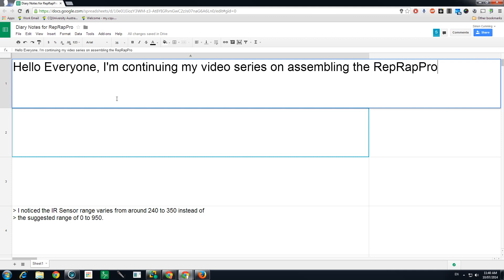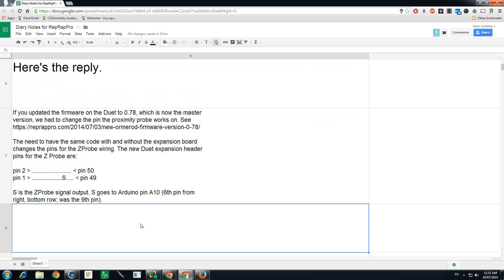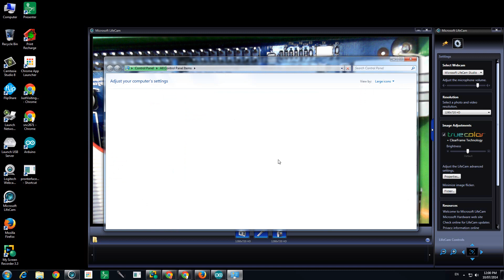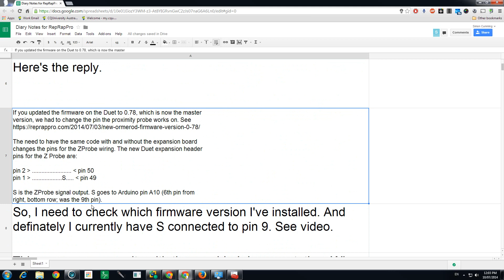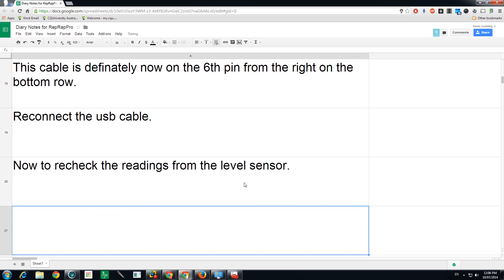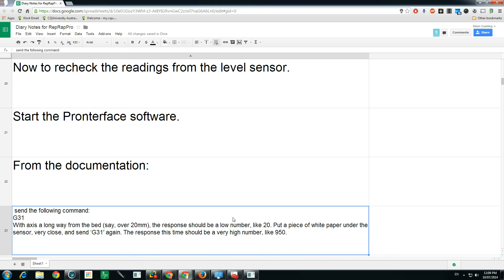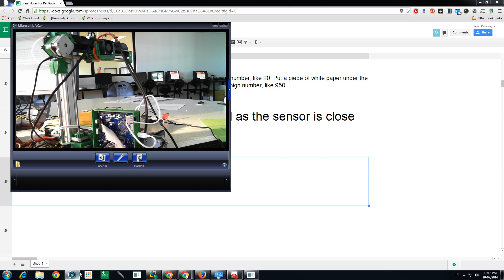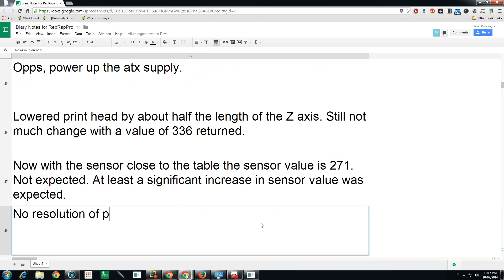Test the Proximity Sensor Troubleshooting Part 1